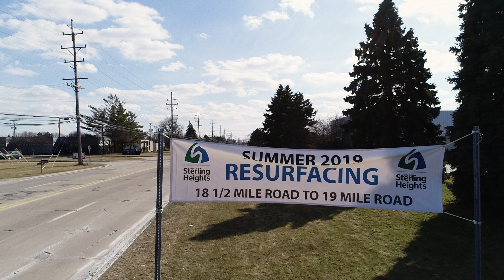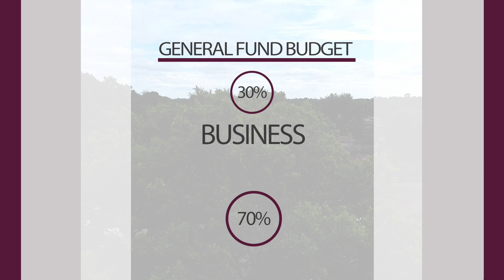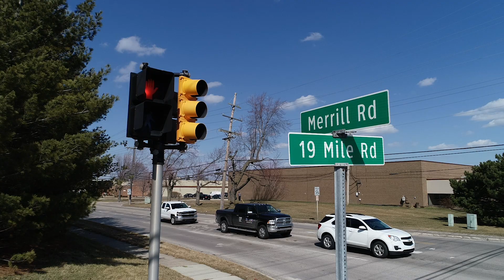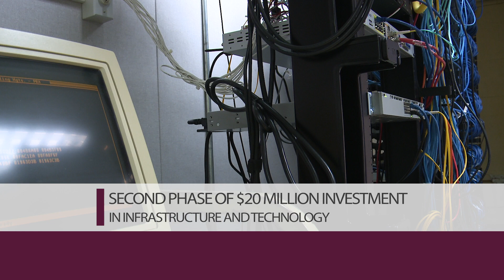2019/2020 Sterling Heights Budget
The 2019/2020 Sterling Heights Annual Budget as presented to City Council.